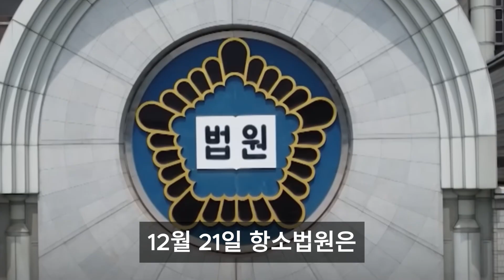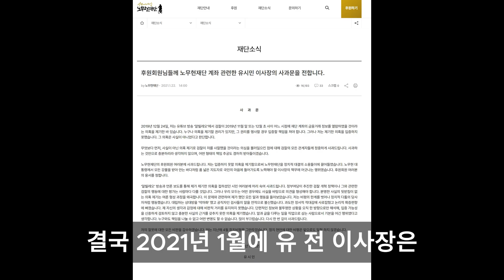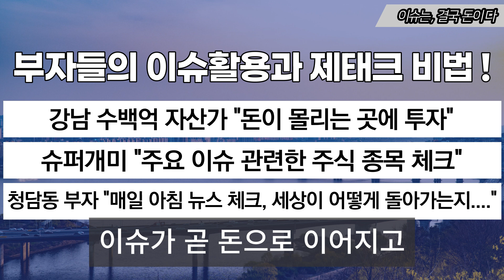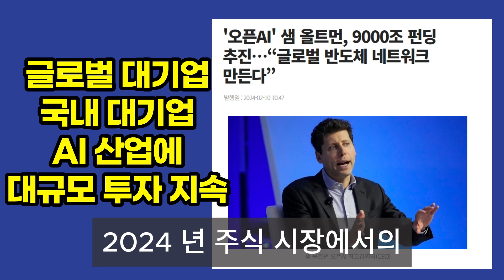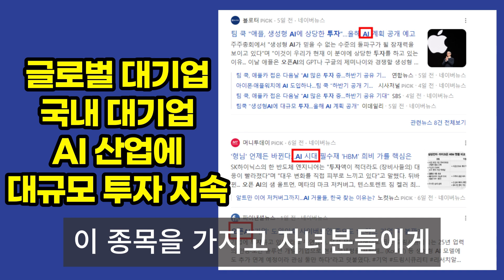"듣기 싫겠지만.." 한동훈 향해 유시민이 던진 '뼈 있는' 한마디